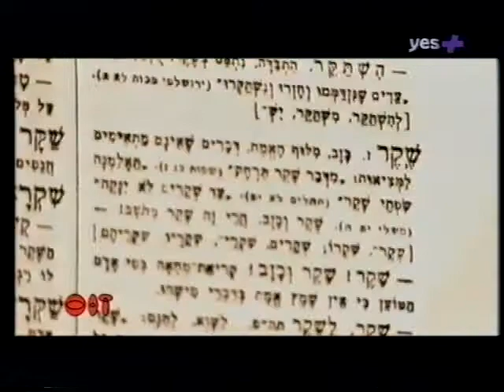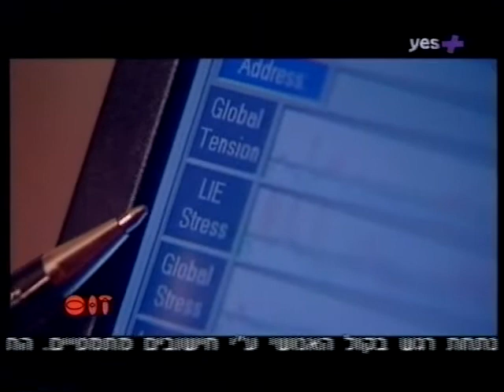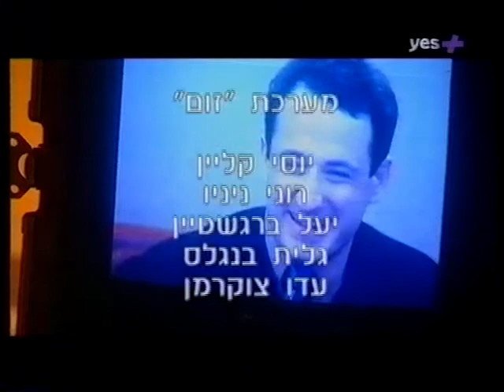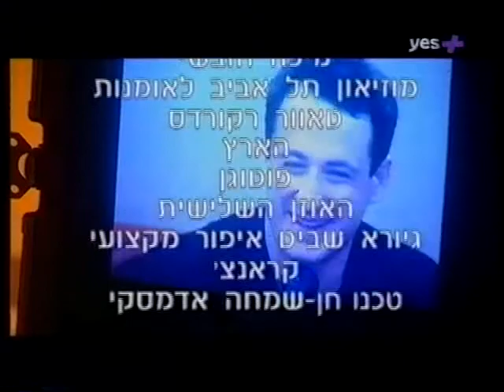Lies (from the series zoom)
Directed by Yael Feldman